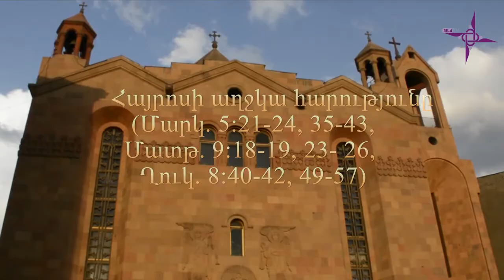ՏԵՐ ԵՍԱՅԻ։ ՀԱՅՐՈՍԻ ՄԱՀԱՑԱԾ ԱՂՋԿԱ ԲԺՇԿՈՒՄԸ։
Խոսնակ՝ Տեր Եսայի քահանա Արթենյան
«Մի՛ վախեցիր, միայն հավատա՛ և նա կապրի» (Ղուկ. 8:50),- երկու հազար տարի առաջ Քրիստոս ասաց իր զավակին կորցրած հորը: Նույնն է ասում և մեզ այսօր, երբ խոստովանում ենք, որ քարացել են մեր հոգիները, որ մեղքերի բազմության պատճառով հոգևոր մահվան շեմին ենք գտնվում: Եվ ինչպես այն ժամանակ, այսօր էլ Տերը շտապում է բժշկելու և մահից փրկելու Իրենից օգնություն աղերսողին: Արդ, մենք էլ շտապենք օգտվելու Ամենակալ Աստծո անսահման ողորմածությունից, սիրելինե՛ր: Մեր ծնկներն ու գլուխները խոնարհենք Փրկչի առջև և խոստովանենք, որ հոգնել ենք մեղք գործելուց ու այլևս չենք ցանկանում դրա մեջ ապրել: Երկնքի Արքայության պատկերը թող այնպիսի պայծառ լույսով վառվի մեր հոգիներում, որ ոչնչացնի ամեն տեսակ մեղքի գայթակղիչ պատկեր ու ցանկություն, և փոխարենը լցնի մեր անմահ հոգիները փրկելու անսասան վճռականությամբ: Քանզի, «Ով շատ է հոգում իր հոգու մասին, նրա մասին Աստված էլ է հոգում» (Եվագր Պոնտացի): Ամեն: Տեր Գրիգոր քհն. Գրիգորյան
Աղբյուր՝ surbzoravor.am